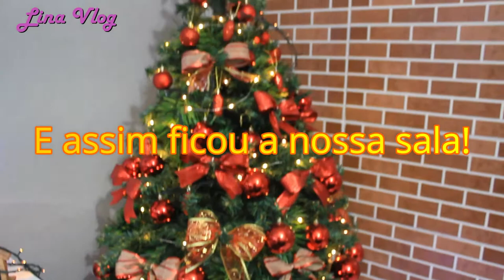Decoração de Natal 2020 ✨✨✨ Decore e limpe a casa comigo.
Oi, gente linda e amada de meu Deus!
Antes de tudo quero desejar uma Feliz Natal muito abençoado para todos vocês! Espero de coração que o natal deste ano tenha sido muito maravilhoso para vocês!!!
Amores, no vídeo de hoje compartilhei com vocês um pouquinho da nossa preparação para o Natal.
Eu amo decorar a casa para o Natal, aí resolvi compartilhar com vocês a atualização da nossa decoração de Natal 2020.
Beijos 😘😘😘